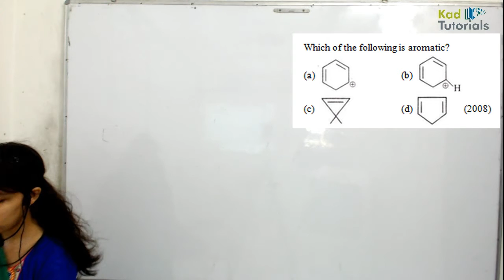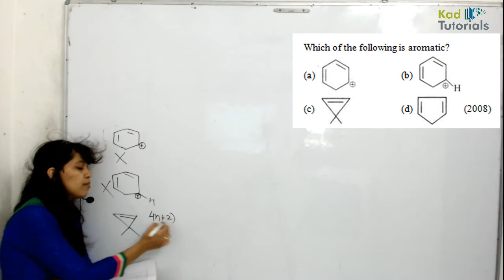13 15 hydrocorbons aiims